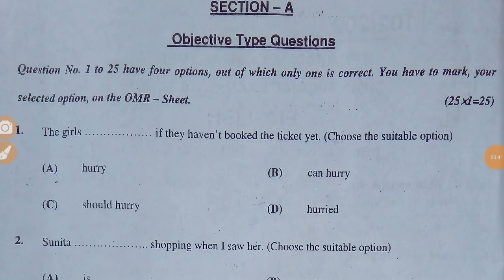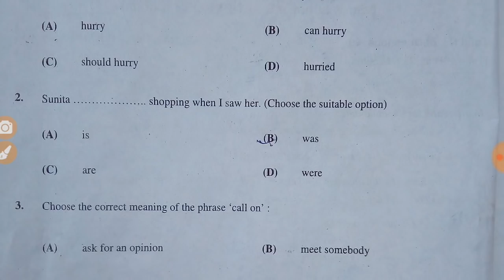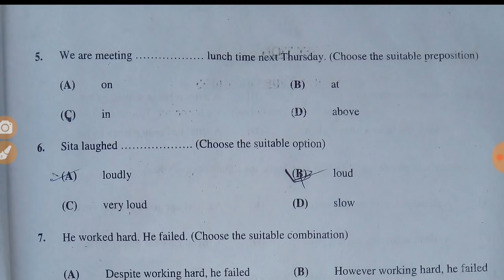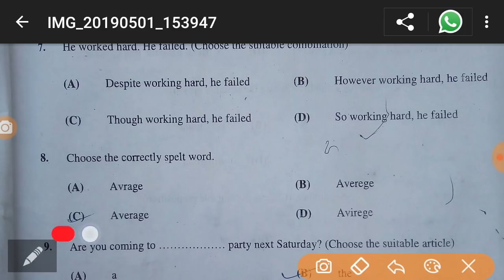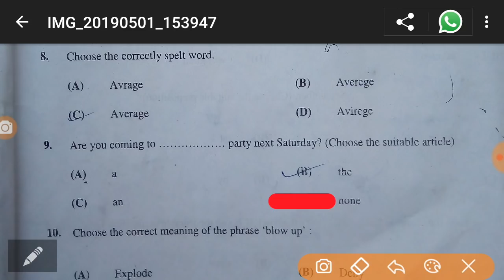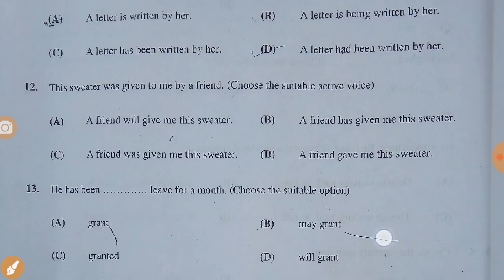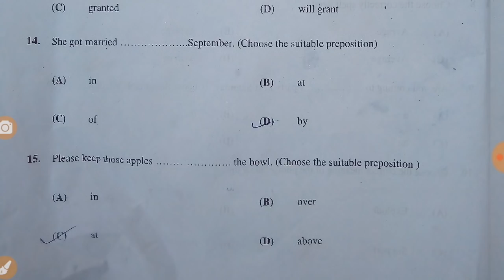Bihar Board 12th English 50 Compartmental objective answer 2019 - Samrat Sir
Is Video 1 May 2019 ko aayojit Bihar Board 12th English 50 Compartmental And Compartmental Objective answer 2019.